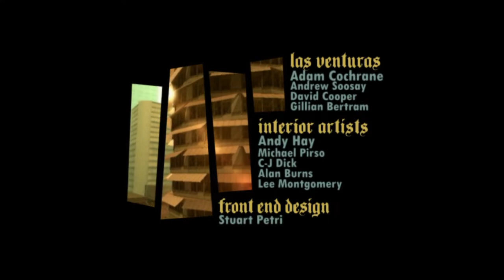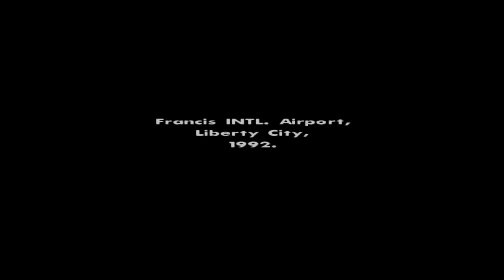Grand Theft Auto: San Andreas_20220911114547